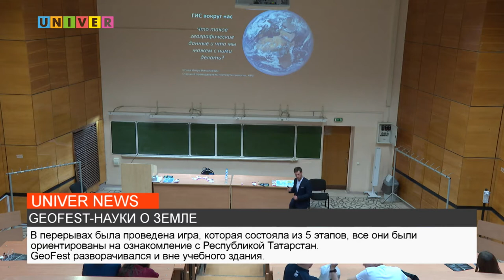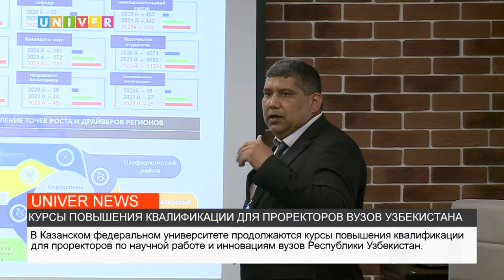НОВОСТИ КФУ от 06.06.2022